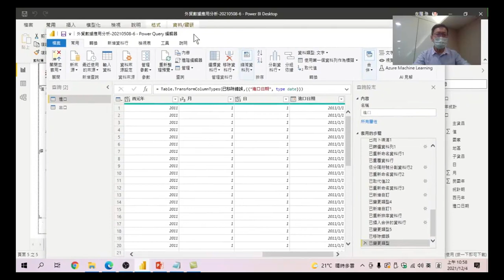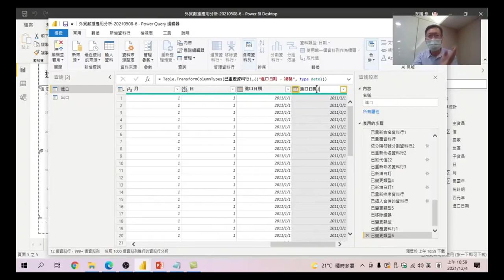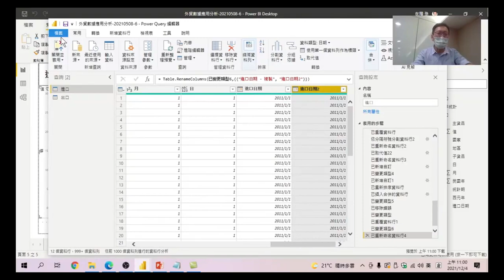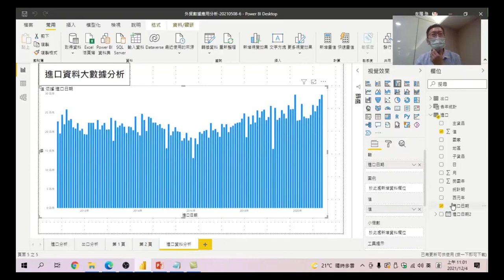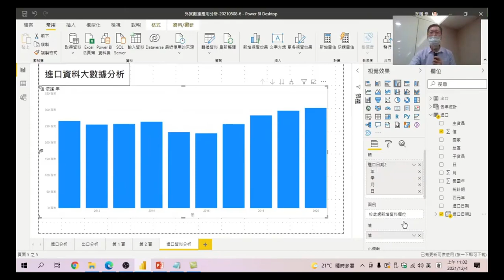大數據分析與AI應用 11 群組直條圖 以年為單位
做出以年為單位的群組直條圖-首先必須先將原來文字格式的日期,複製,產生另一個日期格式的資料行,並以日期階層呈現。